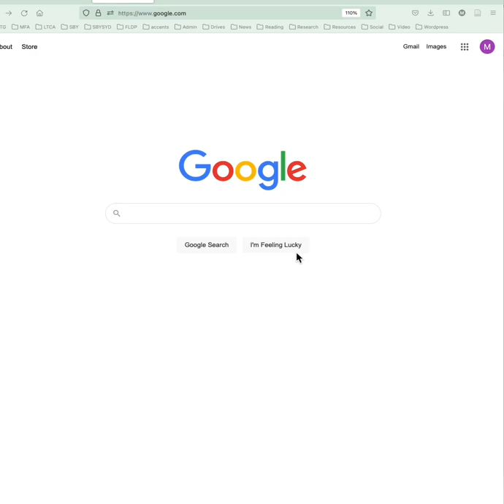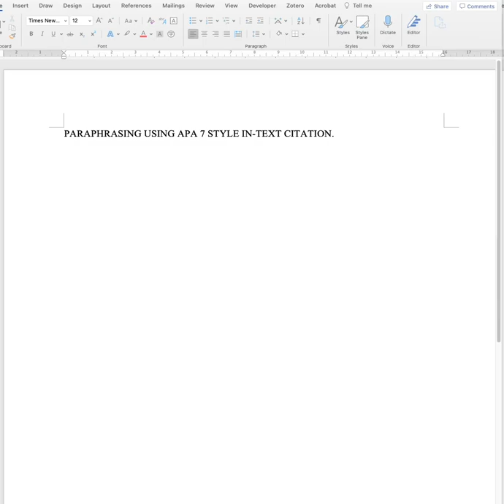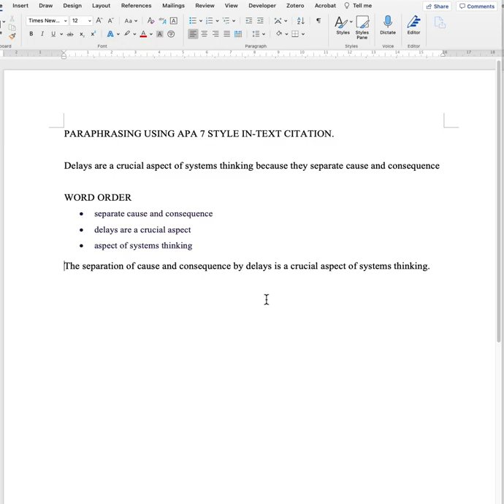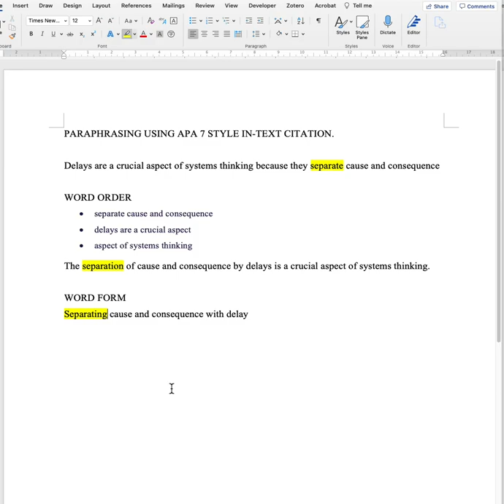Paraphrasing part 1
Different techniques you can cry to paraphrase text.
0:00 APA7 in-text citation
1:40 First technique: Word Order
3:10 Second technique: Word Form